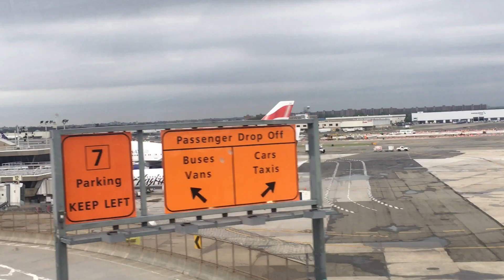Terminal 4, Terminal 5, Terminal 7, Terminal 8 TWA Hotel, JFK Airport